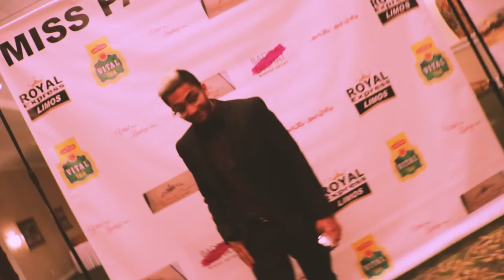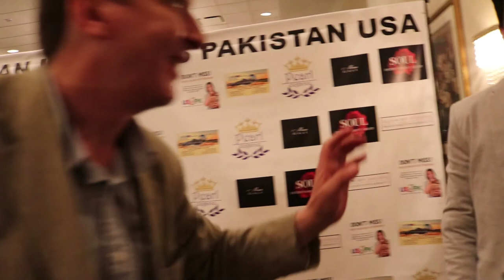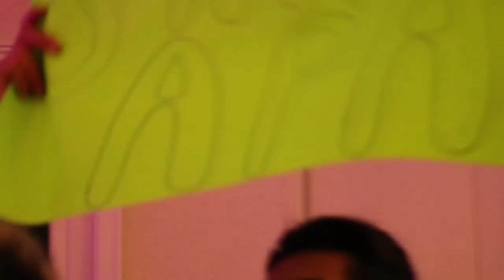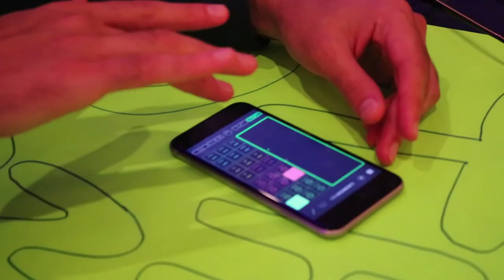I WON MISS PAKISTAN USA 2017!!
WENT TO GO SEE OUR HOMIE NEHA PARTICIPATE IN THE MISS PAKISTAN USA 2017 PAGEANT! :) Everyone was awesome! We all had a great time! Be sure to welcome those new to the vlog! :)

Follow @Farosty
Follow @whosdawid
Follow me @ShimmerWali
Follow @RwnlPwnl

MY CAMERA
NEWER VERSION OF MY CAMERA
MY LENS (10-18mm)
SMALL BENDY TRIPOD